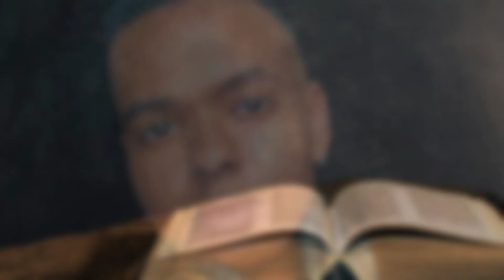JOTTA A | Cristãos que fazem críticas têm MENTES FECHADAS?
Jotta A numa entrevista recente falou que está vivendo a sua própria verdade e que agora não segue nenhuma religião.

Créditos de Imagem: Instagram, Internet.
Narração: 𝗦𝘂𝘇𝗶𝗲 𝗥.